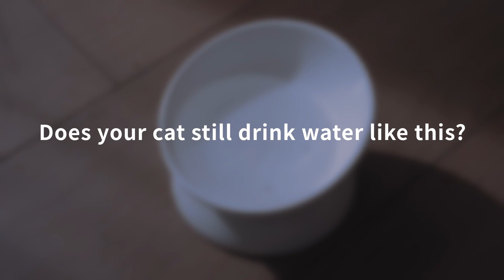Bebedero De Agua Para Gatos Acero Inoxidable Con Ventana, 3.2l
El apego de los gatos al agua proviene de sus antepasados, es decir, solo el agua que fluye es segura. La fuente para beber para mascotas está diseñada para gatos. Perros, pájaros y otras mascotas pequeñas también pueden usar esta fuente.

Este dispensador de agua automático de acero inoxidable 108oz / 3.2L proporciona una gran cantidad de agua potable para todo tipo de mascotas sedientas al mismo tiempo. Además, cuenta con una ventana transparente que permite observar en todo momento el nivel del agua y confirmar si es necesario añadir agua nueva. Proporciona a las mascotas suficiente agua filtrante limpia para beber durante dos semanas o más. Es la opción ideal para los amantes de los viajes cortos.

Funcionamiento silencioso:
La bomba de agua avanzada puede ofrecer una dispensación continua de agua y los bajos decibelios garantizan que la mascota duerma sin consumir demasiada electricidad.

Fácil de montar y limpiar:
El bebedero se puede lavar en lavavajillas y fácil de montar y La bandeja está hecha de acero inoxidable de alta calidad, SUS304 es una construcción irrompible permite una fácil limpieza.

Capacidad: 3,2 L

Tamaño con el paquete: 24.5 cm x 17.5 cm x 10 cm

Peso incluido el paquete: 0,85 kg

Longitud del cable eléctrico: 180cm

Lo que obtendrás:
1 x fuente de agua para mascotas, gatos y perros,
1 x adaptadores de alimentación,
1 x bomba de aire acondicionado,
1 x filtro,
1 x esponja,
1 x cepillo de limpieza,
1 x manual de instrucciones.